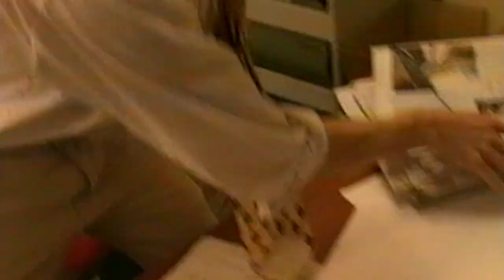BOVTS - A scene from a short film made whilst at Uni in 1997 feat a young Raza Jaffrey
I filmed this. It was shot first person POV and remember how hard it was trying to hide the video lights in the room and get the actor to follow close behind me. Directed by Edward Field.